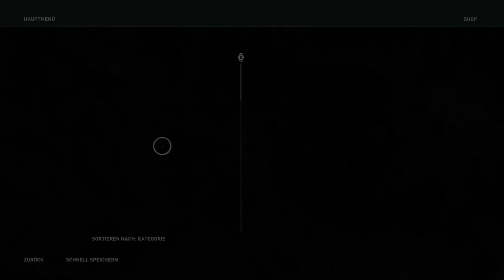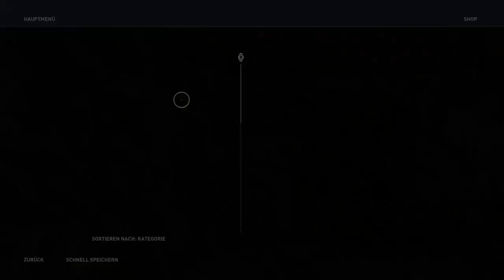Assassins Creed Odyssey - Lets Play (4)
Gestreamt wird auf der XBOX ONE über Mixer / Twitch, und auf der PS4 über YouTube / Twitch.
Die Streams werden überwiegend hier auf YouTube hochgeladen :)

Ich wünsche Euch viel Spaß und würde mich über ein Abo freuen :)

Besucht auch meine Facebook Seite (Noch im Aufbau)